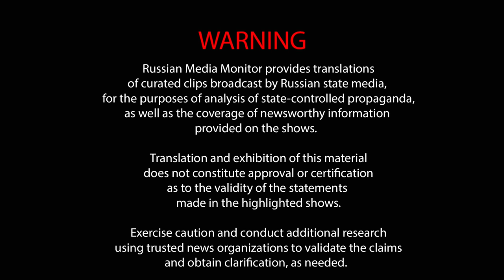Yevgeny Prigozhin talks about Belgorod